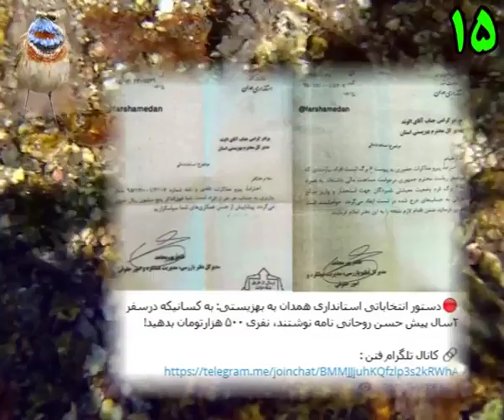●▬▬๑۩ خبرهایی از انتخابات 96 ۩๑▬▬●